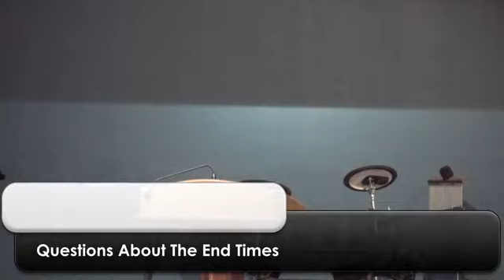Questions About The End Times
Midweek Study. March 15th, 2018.